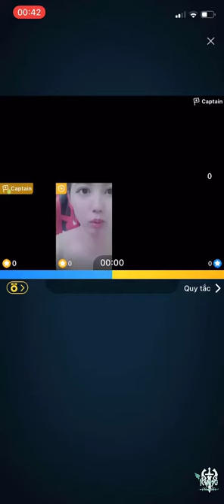ベトナムの美人 23 ああ、若い女の子と長いな脚!🕶️🕶️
ねえ、これは雲です。 YouTubeで最大のゲームチャンネル！ 毎日の楽しいゲームビデオ合成と最高の瞬間をアップロードします。 Zooba、Brawl Stars、Archero、Crash of Carsなどの最も人気のあるモバイルゲーム（iOS / Android）の1080p 60fps HDQualityで多くのビデオを見つけることができます。 ここで楽しく楽しいひとときをお過ごしください。